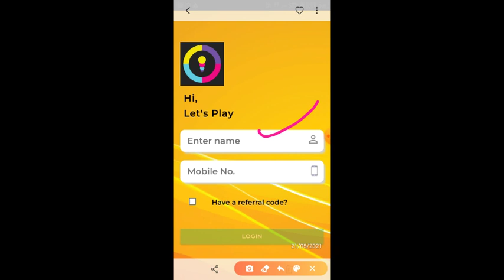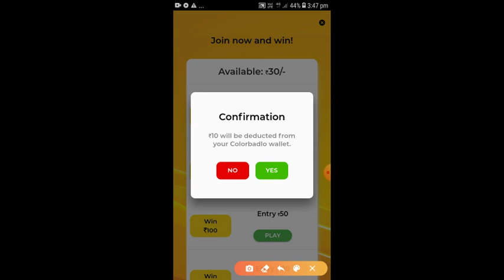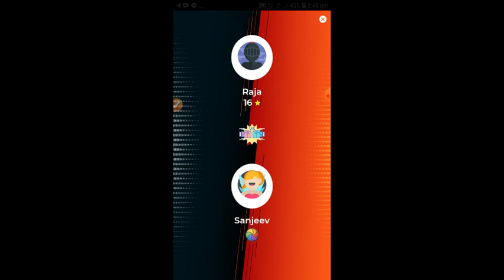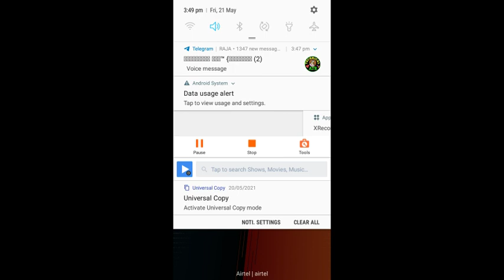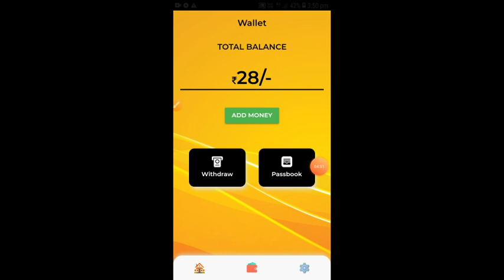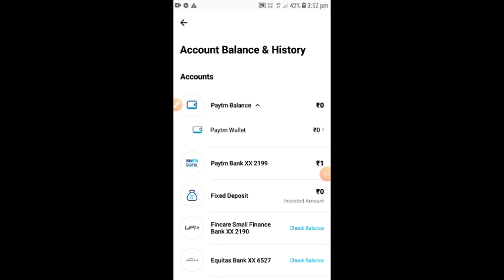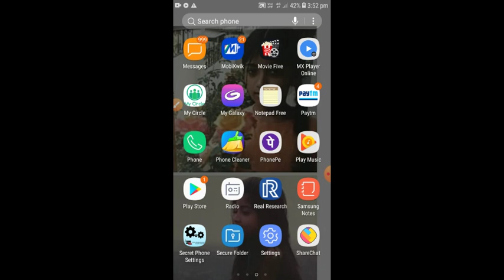COLOUR BALL TOUCH பண்ணா பணம் சம்பாதிக்கலாம் || MINIMUM REDEEM 1₹ RUPPEES || EARN MONEY TO PAYTM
App link

Refer code

62MKKQVQ37

howtoMakemoneyonline2020paytm cash 2020||play game and earn paytm cash in

Video Covers:

earn money
online earning
online tamil